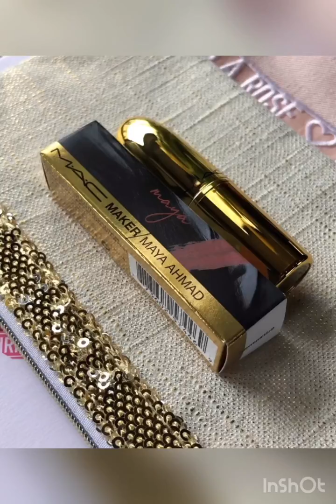M.A.C MAKER / Hindash / Maya Ahmad/ Farah Alhady /Barbie .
Éste es un video de fotos y videos de mi Instagram @selenitamakeup .
Los lipsticks me gustaron mucho , los tonos que elegí son de artistas que admiro y pues son mis favoritos !
Bueno ... pues espero y les ayude a decidir en caso de que hagan el Restock y los quieran !
Bye ! Bye